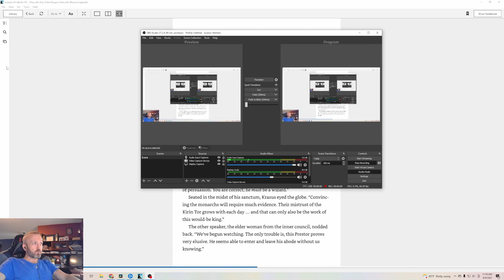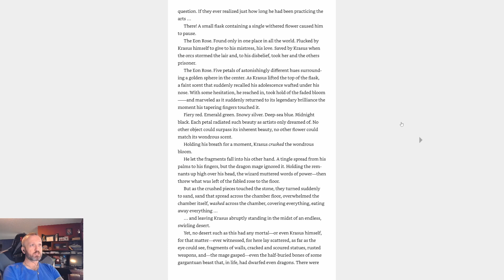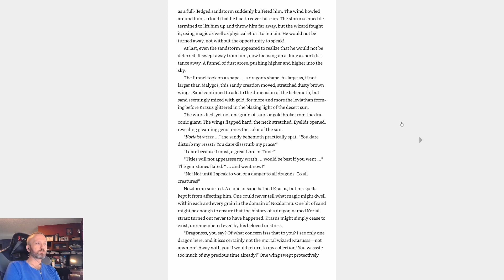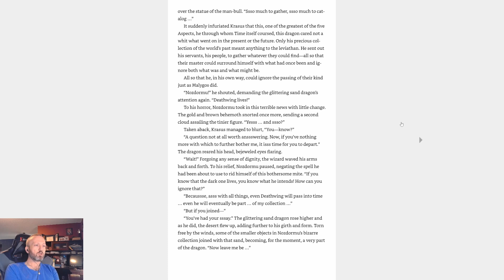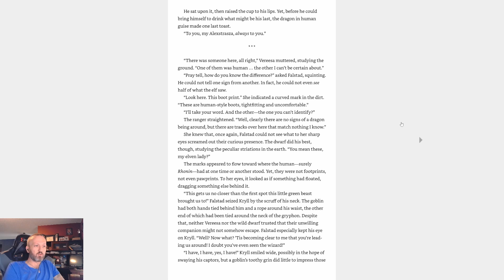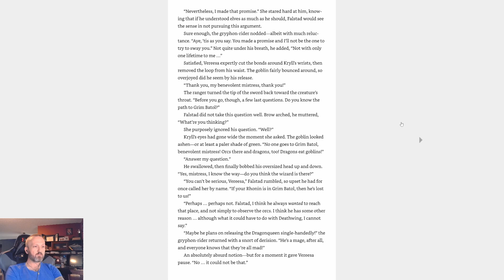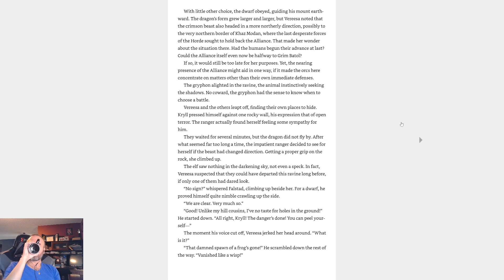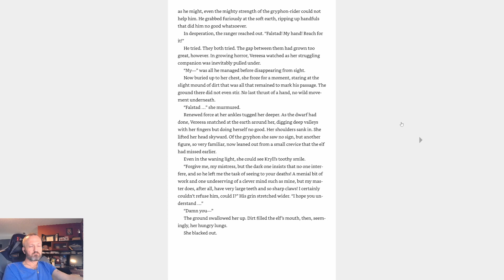Lore of Warcraft - Episode 496 - Day of the Dragon Chapter 12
Day of the Dragon Chapter 12 on the attempts of Krasus to recruit more allies, and the journey of Vereesa and Falstad with the goblin Kryll